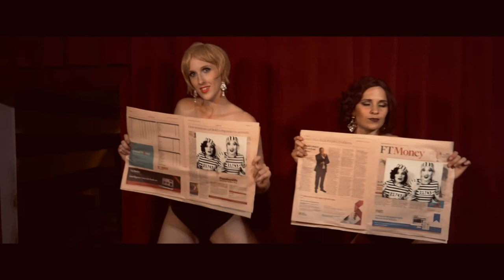🐒 Brass Monkey Burlesque 🐒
The show is a tale of trickery, mischief and seduction - in 1930s Europe, two hustlin' ladies make quite the scene relieving the upper classes of their heavy and tiresome jewels and riches...

That is, until they try to do the dirty on the very gentleman assigned to their case, and must make a quick exit to save their skins!A dazzling chase ensues across the continent, taking in the sights of Berlin, Paris and even Moscow on the way.

Will Miss Crepe Suzette and Claire de Lunacy be snatched and thrown in jail, never to lay a finger on diamonds again? Or perhaps they have a final plan in store...?

Our story begins amidst the glitz and glamour of 1930's London, in the melting pot of high society that is The Grand Ritz hotel. Here you can leave your troubles at the door as you brush shoulders with the fabulously wealthy and influential, movie stars and politicians, a place where the cold harsh realities of the outside world can be washed down with a hearty glass of gin.

Are you ready for the show...? 🐒